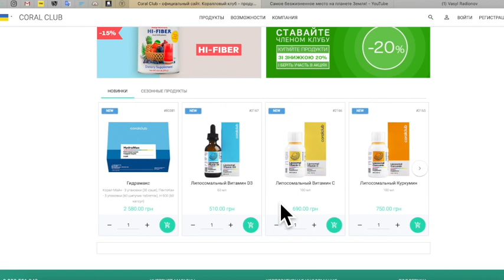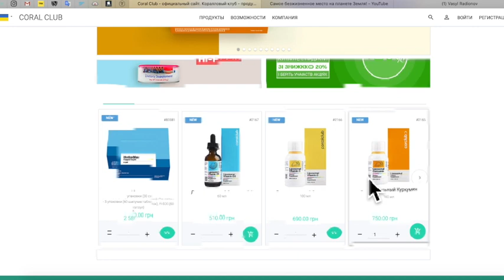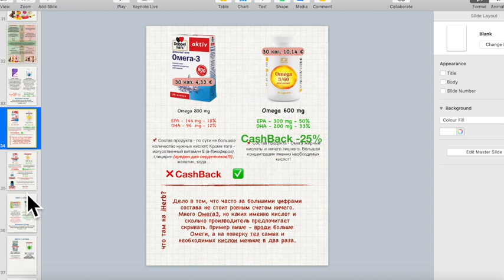Видео-экскурсия по ассортименту продуктов Coral Club